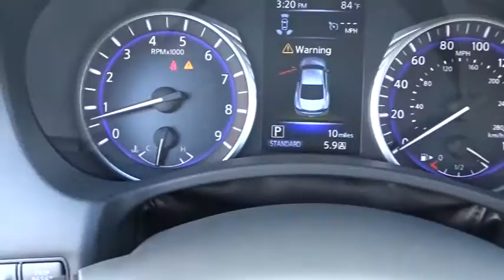2017 INFINITI Q60 Miami, Aventura, Fort Lauderdale, Broward, Miami Beach, FL MHM362893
2017 INFINITI Q60 3.0t Premium - Stock#: MHM362893 - VIN#: JN1EV7EK7HM362893